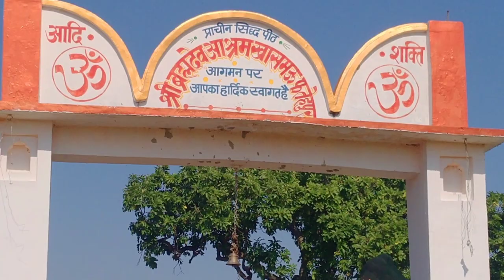video dheerendra vlog ||barham bev Baba||prachin Siddhi pith||my_first_vlog my first Vlog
@Anita kaithal
hajaron sal Purana Mandir
Anita Kaithal ke video
official Shivani vlogs
round tahal ki video
RJ purv
Mr India hacker
crazy xy